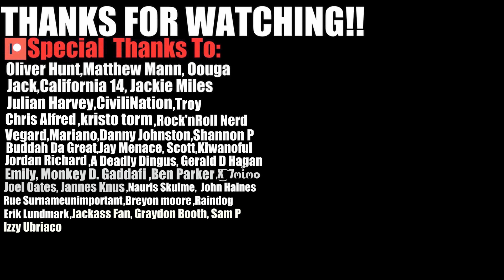Bender got his teeth knock out | Futurama Adult Humor - Reaction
In today's video we react to Futurama